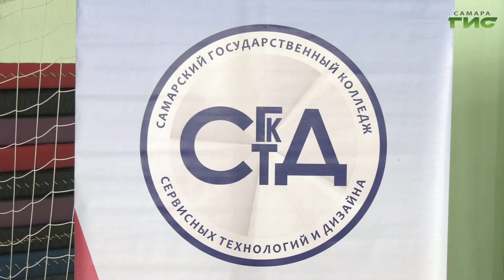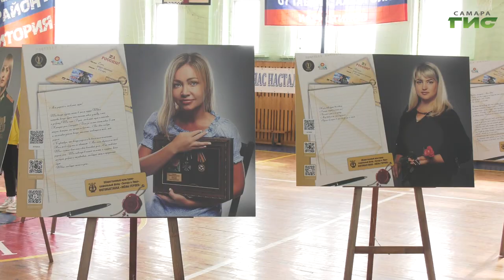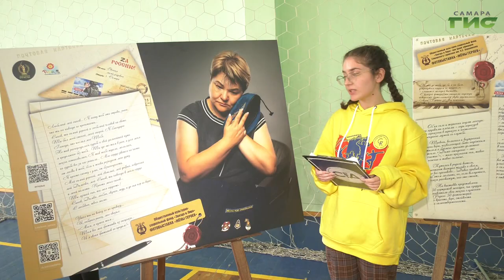В Самаре запустили программу "Обучение служением"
В Самарском колледже сервисных технологий и дизайна реализация федеральных волонтерских проектов теперь станет частью учебного процесса. Самарская область вошла в число регионов, где реализуется пилотный проект "профессионального волонтерства". Подробнее в сюжете Галины Тапилиной.